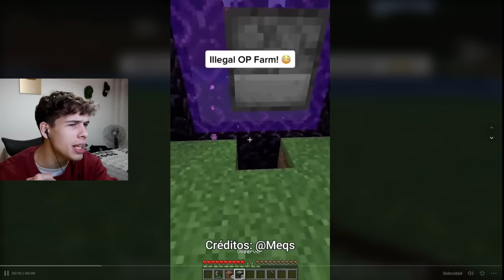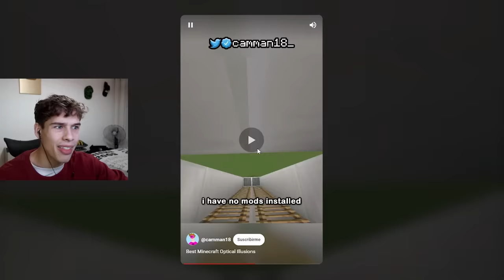Probé los Shorts Clickbait más Virales de Todo Minecraft!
Hoy probé los shorts clickbait de minecraft más famosos! ¿Cuánto serán reales y cuántos mentira? :D

MI SERVER